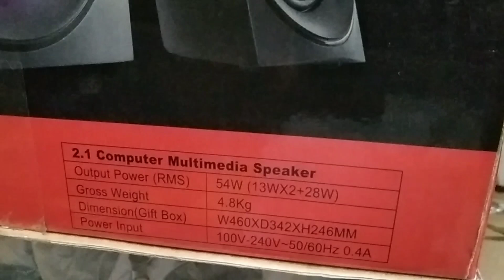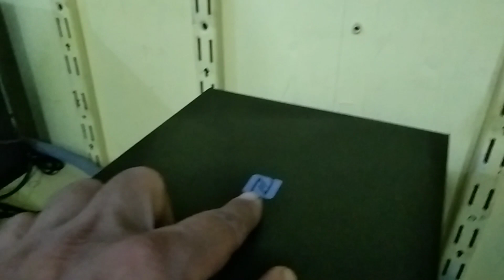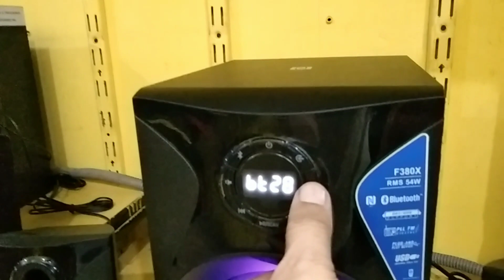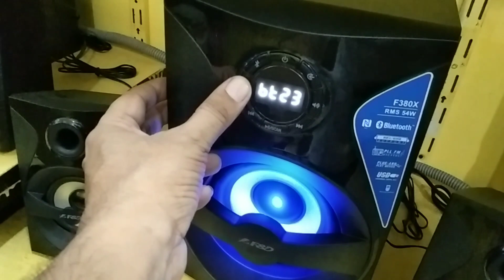F&D F380x woofer speaker Review Sound Demo (@redonwebtv7300 )